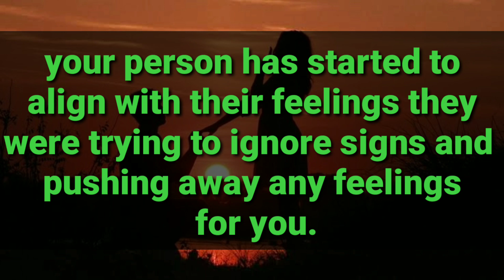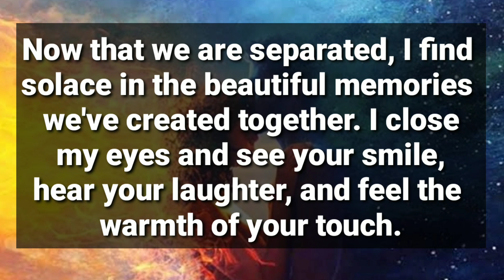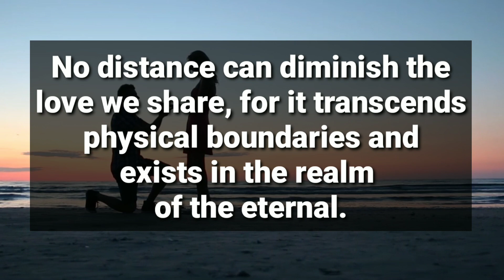Someone Want to Express Their Fellings But They Are Very Much...😬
divine feminine
twin flame